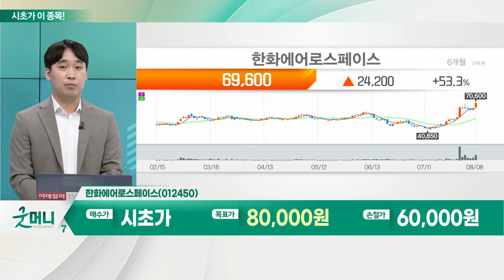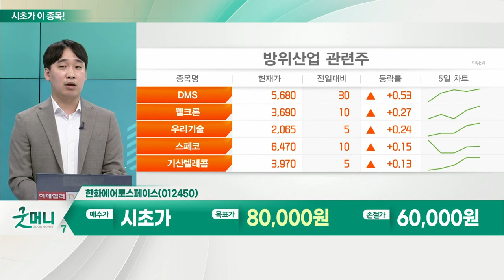한화에어로스페이스(012450)... 방산주_시초가에 이 종목 (20220809)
- 지정학적·군사적 갈등 확대… '군비 경쟁' 심화
- 전세계 국방비 증가 추세
- 英 GDP, 2030년 2.5%까지 확대 계획
- 독일, 군사력 강화 특별기금 마련
- 북대서양조약기구, '신속대응군' 규모 확대
- 국내 방산업체들, 폴란드와 방산 계약 체결
- K-방산, 이집트·호주 등 계약 체결
- 경기방어주 넘어 '성장주' 도약 가능
- 내수 중심 → 수출, 시장 확대

- 한화그룹, 지배구조 개편안 공개: 한화에어로스페이스, 자회사 한화디펜스 흡수합병
- 지상~항공우주 '종합 방산 기업'
- 국내 방위산업 內 최대 매출
- 합병 통한 한화디펜스의 자산가치 재평가
- 한화디펜스의 방산 수출 및 수주잔고 '역대급'
- 한화디펜스, 연내 폴란드 지사 설립 계획
- 수출 시너지 극대화 예상
- 방산 매출 확대 기대
- 전체 매출서 방산 비중 62%까지 확대 전망